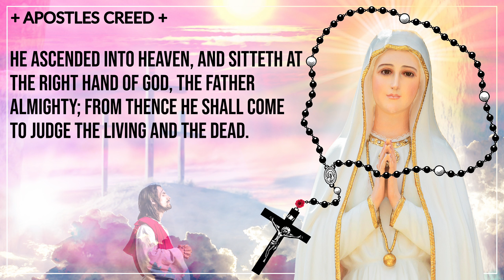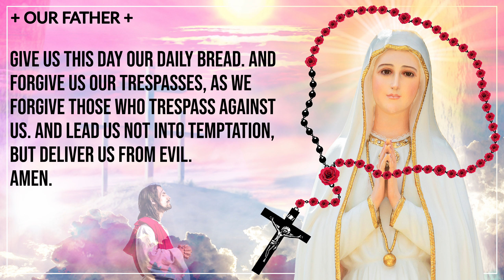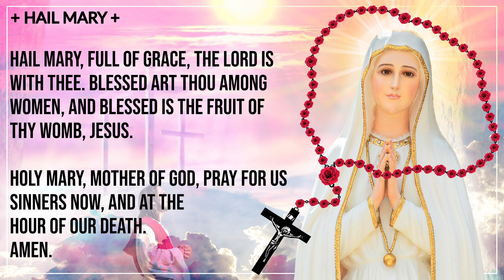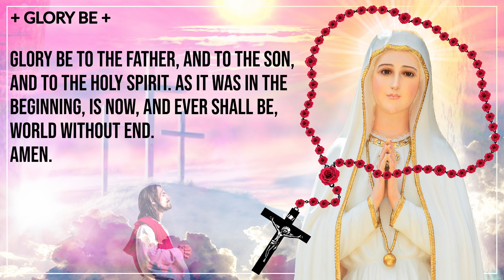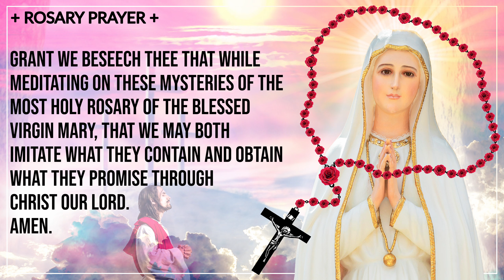Today's Daily Rosary: GLORIOUS MYSTERIES, Sunday Rosary 🌹 December 18, 2022 🌹 The Holy Rosary Pray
Today's Daily Rosary: GLORIOUS MYSTERIES, Sunday Rosary 🌹 December 11, 2022  🌹 The Holy Rosary Pray

Prayerful Rosary - A Catholic Prayer Channel

Join us for the Holy Rosary: Glorious Mysteries on (Wednesday & Sunday)

1st Glorious Mystery - The Resurrection - 2:12
2nd Glorious Mystery - The Ascension - 5:40
3rd Glorious Mystery - The Descent Of The Holy Spirit - 9:17
4th Glorious Mystery - Assumption - 12:45
5th Glorious Mystery - The Coronation - 16:23